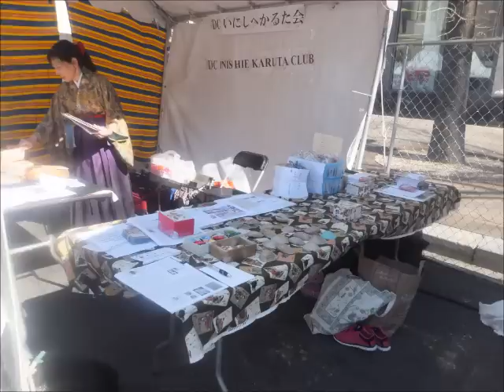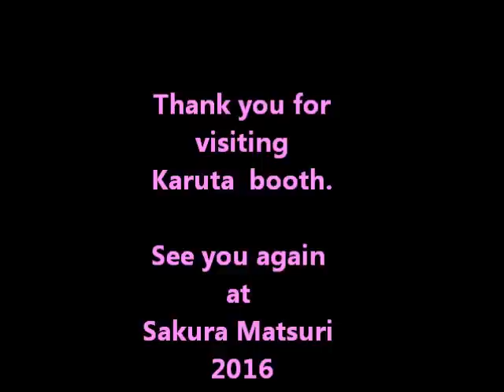KARUTA at Washington DC Sakura Matsuri 2015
Karuta Booth at Washington, D.C. Sakura Matsuri Street Festival 2015